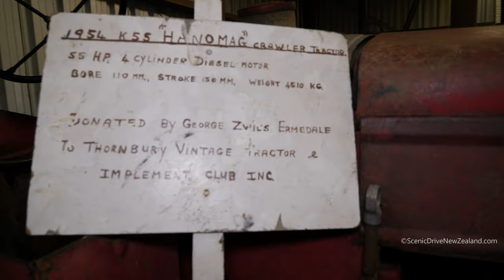1954 Hanomag K55 Agricultural Crawler Tractor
1954 Hanomag K55 Agricultural Crawler Tractor, seen here at the Thornbury Vintage Tractor & Implement Club Museum in the Southland Region of New Zealand's South Island.